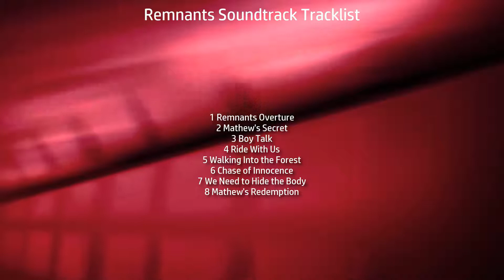Remnants Soundtrack Tracklist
💿 Amazon Digital (UK)

Type: Original Motion Picture Soundtrack
Label: Tim Blast Productions
Format: Digital
Date: May 4, 2018

1 Remnants Overture
2 Mathew's Secret
3 Boy Talk
4 Ride With Us
5 Walking Into the Forest
6 Chase of Innocence
7 We Need to Hide the Body
8 Mathew's Redemption